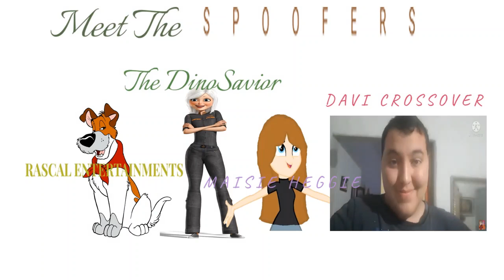Meet The Spoofers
I decided to World Of DreamWorks my verison of Meet The spoofers, I just hope you guys will like it, cause those three spoofers are my favorite legendary ones